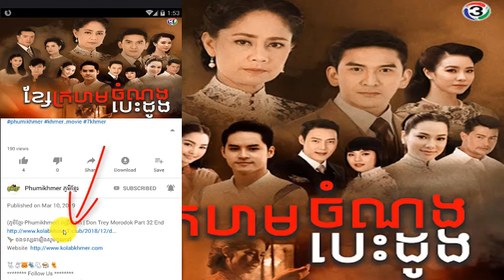(ភូមិខ្មែរ-Phumikhmer) Khse Krohom Chomnong Besdong | ខ្សែក្រហមចំណងបេះដូង ភាគទី 14-16